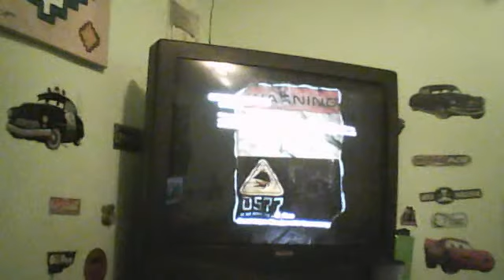Gears of War 2 Episode 2